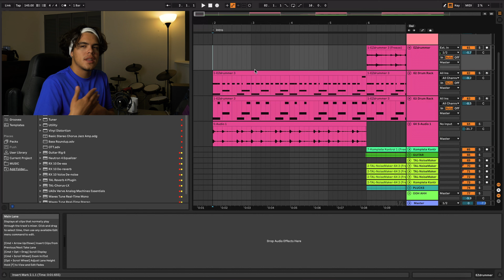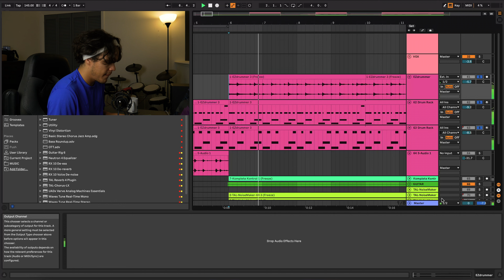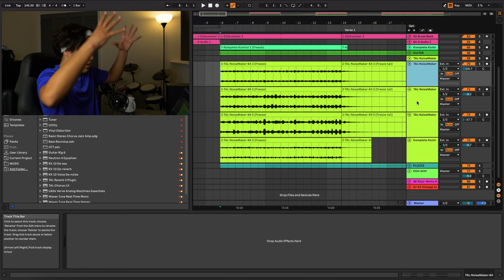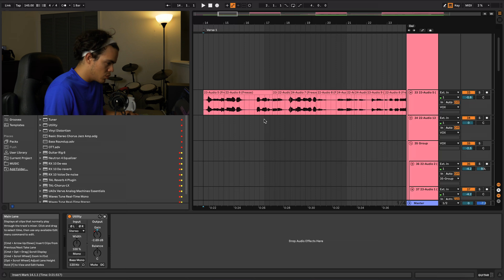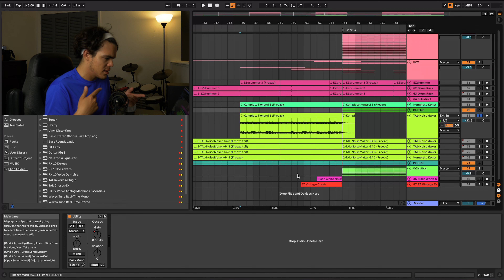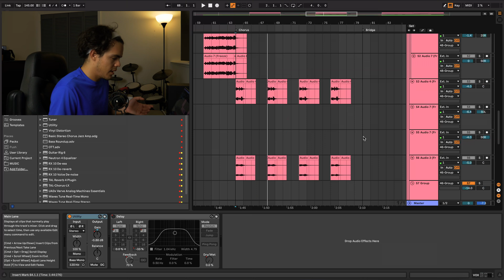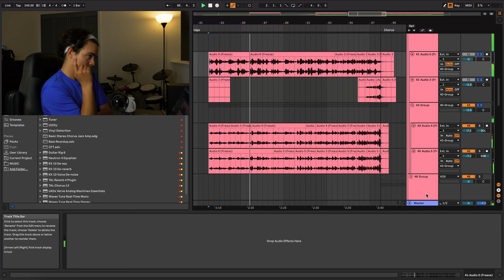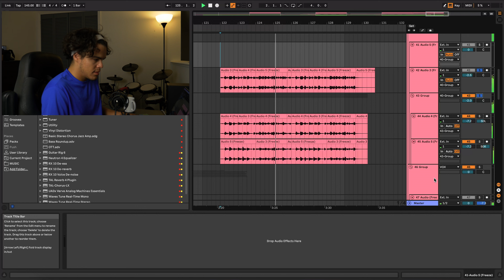How I Made "Pointless Race"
Let me know what you think, and what you would like to see on the next deconstruction video.
Thanks for listening, and take care!